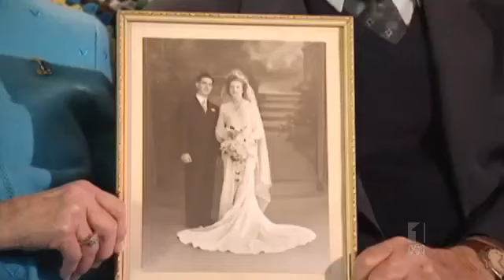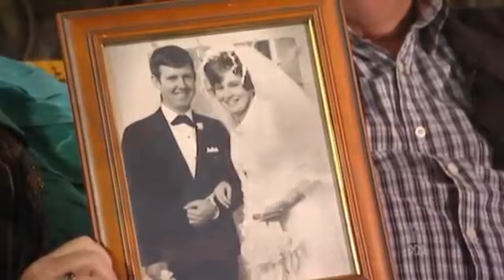Adam Hills Tonight S03E10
Original Broadcast 17th July 2013
Co-Host Hannah Gadsby
Guests: Peter Hellier, Kaarla Grank, Brian Cox, Simon Pegg & Nick Frost
Music Guest: The Bedroom Philosopher